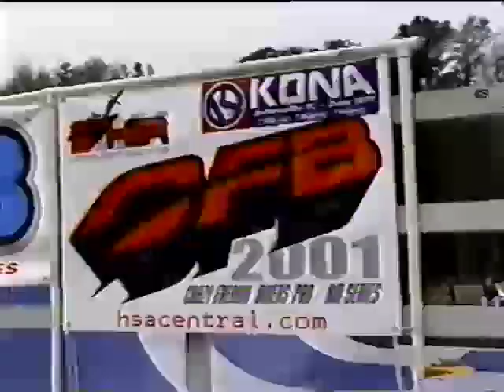In The Raw // CFB Flatland Contest // Jacksonville Fla. // 2001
Over 2 hours of your flatland desires of the Crazy Freakin' Biker contest in Jacksonville Florida.
Raw and uncut.